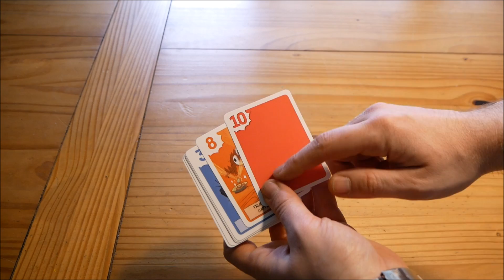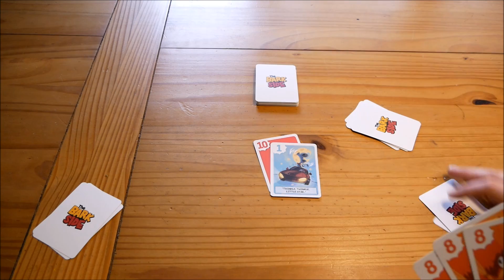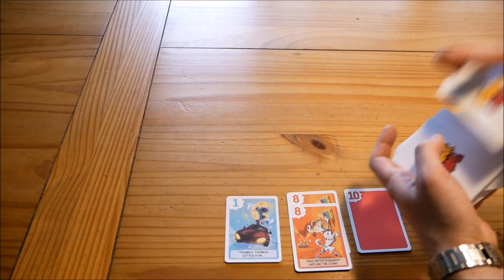The Bark Side - Brettspiel - Kickstarter - Review - Boardgame Digger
Heute werfen wir mit "The Bark Side" einen Blick auf einen kommenden Kickstarter, der voraussichtlich in der ersten Aprilwoche 2018 starten wird. Es handelt sich hierbei um ein witziges Stichspiel mit einem für mich als Hundeliebhaber coolem Thema und bringt eine frische Brise in die Sammlung aller Stichspiele. Was haltet ihr davon? Rein damit in die Kommentare.

Korea Boardgames
3-5 Spieler
30 Minuten Spielzeit (eher weniger)

Euer Boardgame Digger

OHNE CASH:
Für eure Amazon-Einkäufe könnt ihr unsere Partnerprogramm-Links benutzen. Ihr bezahlt den gleichen Preis, wir bekommen eine kleine Provision. Partnerlink bei Amazon